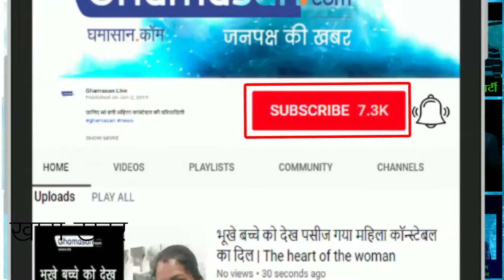भाजपा किसानों को खैरात नहीं बाटेगी | BJP Statement For farmers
केंद्रीय कृषि मंत्री ने दिया विवादित बयान